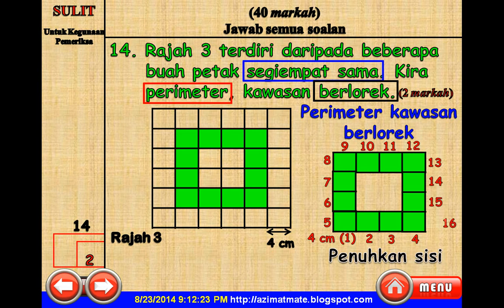MATEMATIK UPSR : PERIMETER KAWASAN BERLOREK